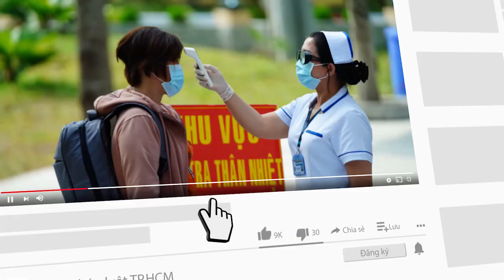Trộm chui vào nhà bẻ khóa lấy xe ba gác chở hàng từ thiện ở Bình Chánh - PLO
Lợi dụng đêm tối, kẻ trộm đột nhập vào nhà bẻ khóa lấy trộm chiếc xe ba gác và bị camera an ninh ghi lại. Sự việc xảy ra ở xã Vĩnh Lộc A, huyện Bình Chánh.